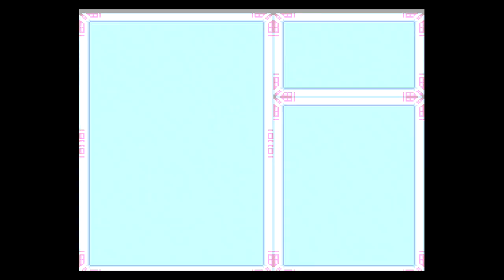Mega Man X (Snes) Playthrough 2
gameplay from the snes classic mini